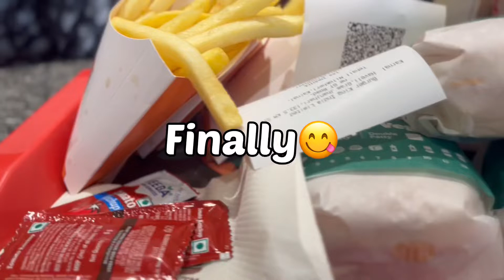VLOG -1 Celebrating Ritik’s Birthday || Lovish Gautam || Funniest Vlog